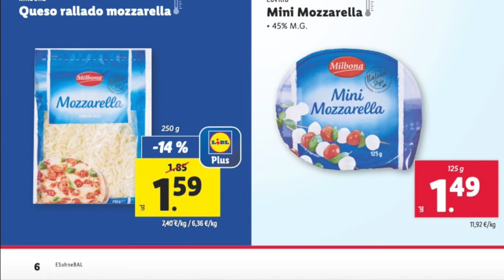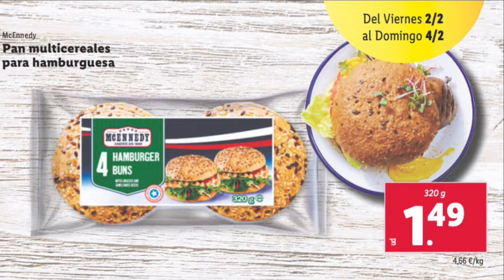🔥*Próxima Semana* LIDL FOLLETO Del 29 de Enero al 4 de Febrero 2023 |ProMociones🔥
OTRA INFORMACIÓN

✅ CANAL  @MsGuely
✅ CANAL   @msguelytv

📝  www. msguely.info